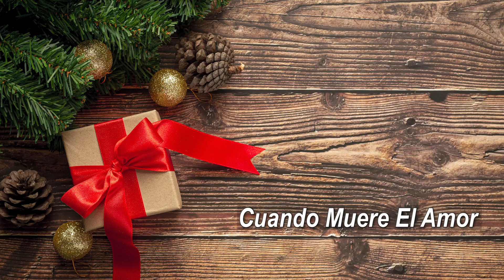Cuando Muere El Amor